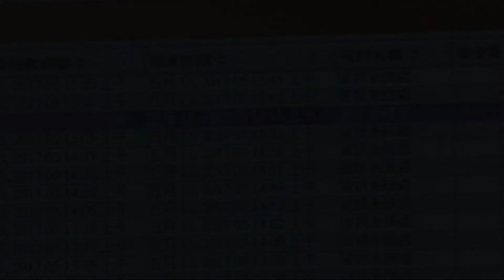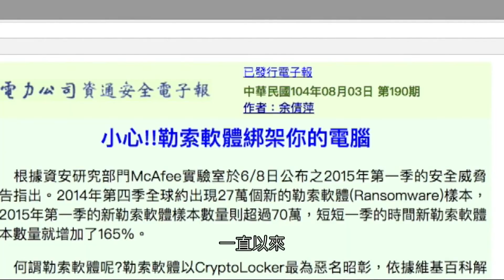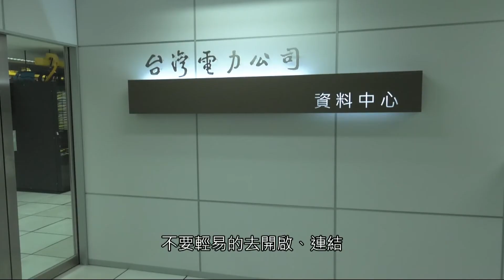台電影音網106.07.03節目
「勒索病毒」橫行 資通安全人人有責